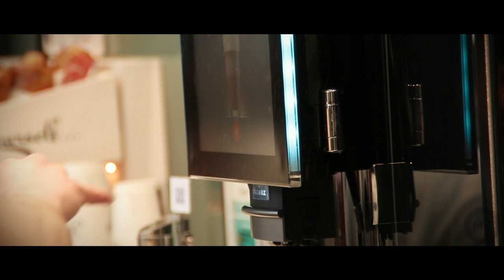Bewley's - Ireland’s Leading Coffee at The Galway Plaza ☕